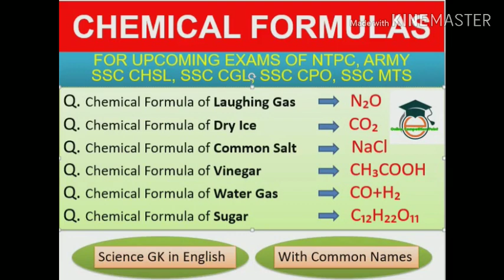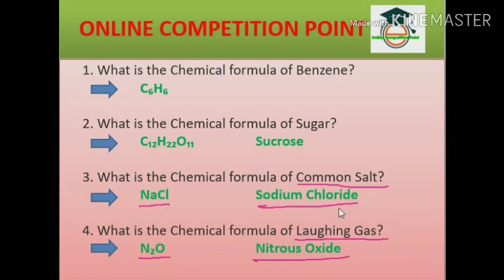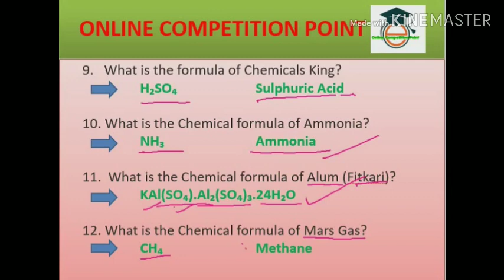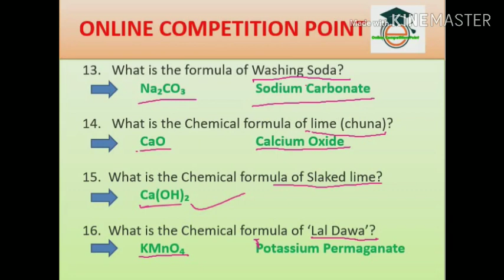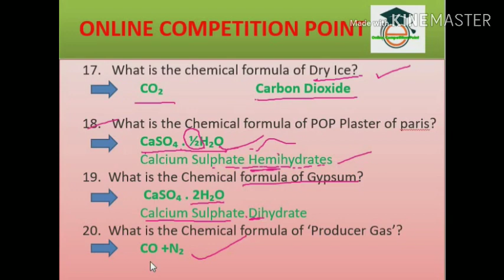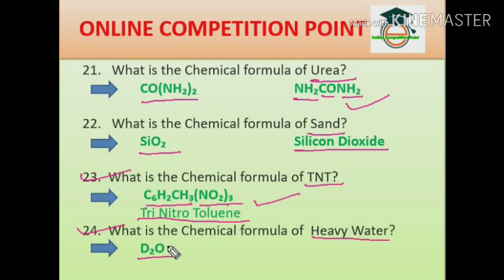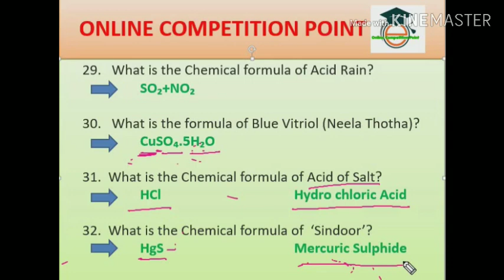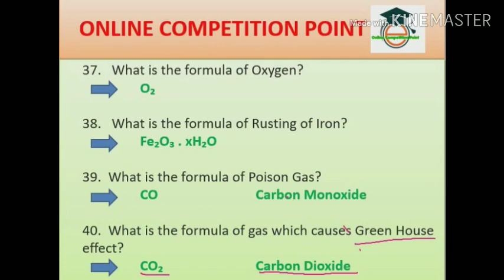Chemical formulas || SSC, Army, UPSC, Railway|| रसायन सूत्र || SSC ARMY 2020 में पूछे जाने वाले सवाल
Hello Guys
Most important part of Science General Knowledge

For PDF of this video please join us on Telegram
additional related search:-

Chemical formulas in english
सामान्य ज्ञान
general knowledge
आर्मी questions
Army exams
SSC exams
Chemistry se related question
Chemistry formulas
Chemical Formulas se related questions
Chemical Formulas important questions
Chemicals Formulas symbol
Chemical common names
Chemical Formula common names
Chemical Formula for exams
Chemical Formula se sambandhit prashna
Chemical Formula se related exams question'
SSC previous questions
SSC previous year questions
SSC previous exams question
'SSC science GS questions
SSC ke important sawal
SSC CPO ke sawal
Army exams ke liye important sawal
Army exams me puche gye sawal
Army exams previous years questions
Army exams important syllabus questions
Army GD
Sena bharti ke liye important
Army Technical
Army clerk
Army trademan
UPSC ke liye important
10th 12th class ke chemistry formulas
SSC CHSL 2020 exams ke liye important questions
2020 exams me puche ja skte hai ye sawal
2020 exams ke liye bhut jayada jaruri sawal
'science gk
science chemistry
science chemistry sawal
rasayan sutra
rasayan formulas
oxygen ka formula
sulphur ka formula
gandhakk ka formula
rusting of iron formula
iron par jung lagna formula
acetic acid formula
heavy water formula
bhari jal formula
paani ka formula
paani ka rasayan sutra
suphuric acid sutra
king of chemicals formula
water gas formula
water gas ka sutra
sugar ka formula
'sucrose ka formula
laughing gas formula
hassya gas ka rasayanik sutra
rasayanik formulas of chemistry
important chemistry formulas for exams
Urea ka formula
urea ka rasaynik sutra
benzene ka chemical formula
TNT ka formula
Gypsum ka chemical
POP ka chemical formula
Plaster of paris ka formula